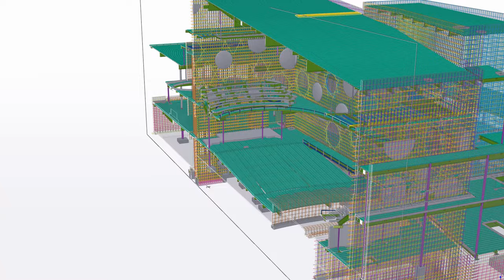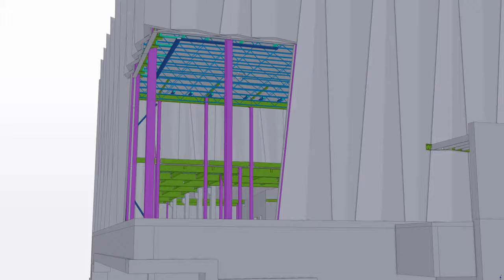University of Wisconsin - Music Performance Building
DescriptionThe University of Wisconsin Music Performance Center is a 75,000 GSF building designed to be a marquee musical performance center for the University of Wisconsin – Madison students, faculty, and special guests. The building will host a 650 seat main concert hall, a 320 seat recital hall, a rehearsal room for the full orchestra, and assorted spaces for public and private administrative use.

Project highlights include variable acoustics, integrated recording, high-end finishes, unique architectural precast.  This project will serve as a “gateway” to the UW Madison campus, as it is the first official campus building along University Ave, a main arterial road throughout downtown Madison. Click the following link to vote for this project